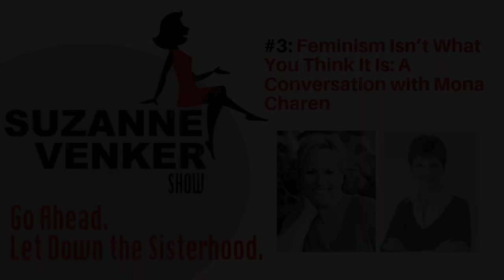#3 'Equal Rights' Is Not What Feminism Is About with Mona Charen-The Suzanne Venker Show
Original Air Date , July 27 at 12:00pm CENTRAL
on Salem Radio Network’s The Answer

Mona Charen is an author and a syndicated columnist who’s been writing an award-winning conservative opinion column for 30 years. In 1984, Mona joined the White House staff, serving first as Nancy Reagan’s speechwriter and later as Associate Director of the Office of Public Liaison. She spent six years as a regular commentator on CNN’s Capital Gang and has served as a judge of the Pulitzer Prizes.

For years Americans have been taught to believe that feminism is about equal rights for women. But in fact that seemingly benign concept is not at all what feminism is about. My guest today explains how this destructive ideology has ultimately destroyed the happiness of women, men and families.

Mona is the author of three books: Useful Idiots and Do-Gooders, both of which are New York Times bestsellers, and Sex Matters: How Modern Feminism Lost Touch with Science, Love and Common Sense. Today on the show I talk with Mona about where feminism and the sexual revolution went wrong, as well as the price we’ve paid for denying the differences between the sexes—such as family breakdown, declining female happiness, and aimlessness among men.

Pre Order "WOMEN WHO WIN AT LOVE" on Amazon